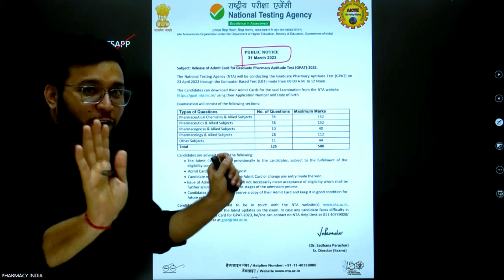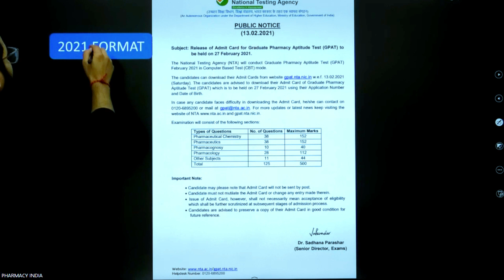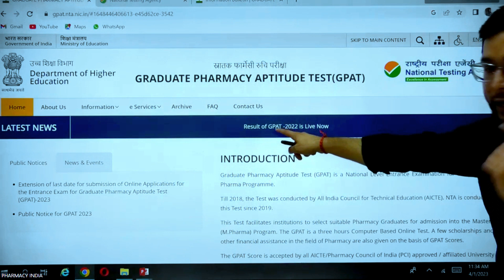REAL / FAKE | GPAT 2023 DATE | CHECK NOW